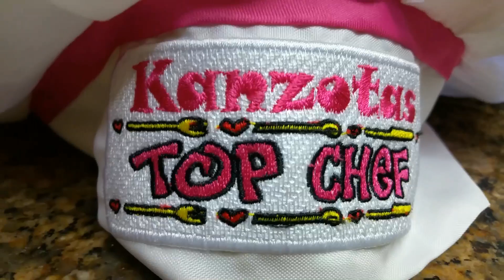KANZOTAS HASTA PRONTO ¡¡¡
***TODAS LAS TECETAS Y VIDEOS DE LA GRAN KANZOTAS LOS ENCONTRAREIS EN MI BLOG (LA COCINA TRADICIONAL DE CAMBALACHE3) PINCHA AQUI ↓↓↓↓↓↓↓↓↓↓↓

***PARA VER EL VIDEO DE LA ELABORACION DE LA TARTA DE QUESO CON MERMELADA DE FRESA PINCHA AQUI ↓↓↓↓↓↓↓↓↓

***PINCHA AQUI PARA VER LA RECETA DE COMO SE ELABORA EL CARAMELO LIQUIDO ↓↓↓↓↓↓↓↓.